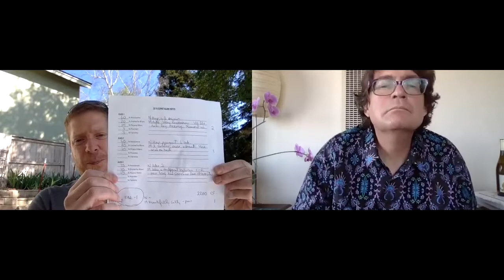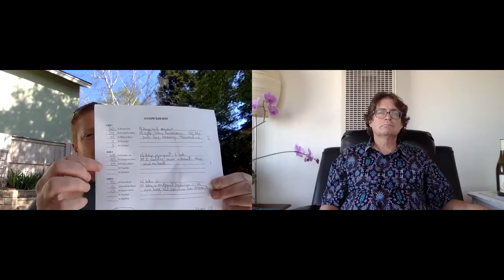Intoxicating Conversation with W. Blake Gray: Jason Haas, Tablas Creek general manager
Jason joins Blake right after blending some 2019 vintage wines to talk about how Tablas Creek blends and what they're trying to accomplish. Jason is very frank about both the enological and commercial necessities of blending; no matter what level of wine knowledge you have, you might learn something. Blake did.